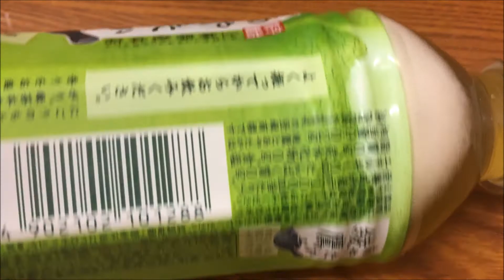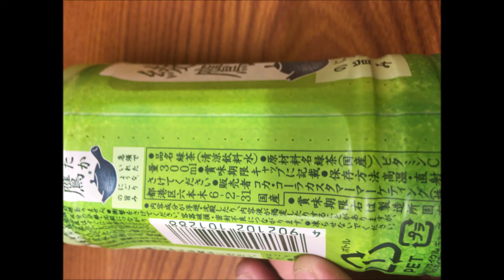綾鷹 お茶2018年4月12日：写真と動画 通販.jp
この動画・画像の詳細情報 ⇒ ⇒ ⇒綾鷹　お茶2018年4月12日
Ayataka tea April 12, 2018

■Profile